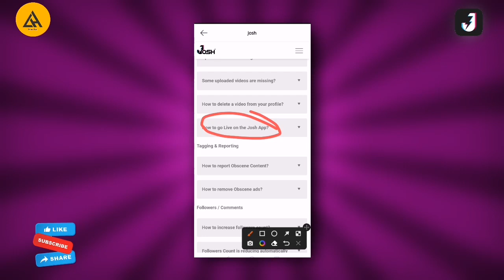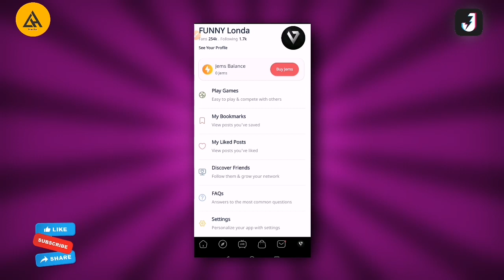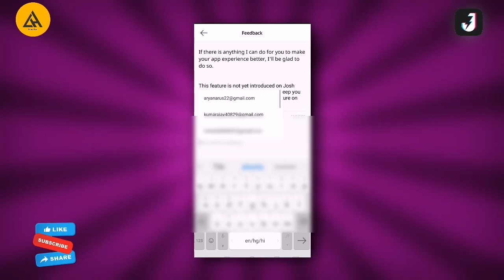Josh app live option kaise paye |Josh App Live se paise kaise kamaye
josh app me live kaise aaye
josh app se paise kaise kamaye
josh app par live kaise kare
moj app par live kaise aate hain
josh app par live kaise karte hai
josh app par live ka option kaise enable kare
josh app par video kaise banaye
josh app live option
josh par live kaise aaye
josh app par live streaming kaise kare
facebook par live kaise aaye